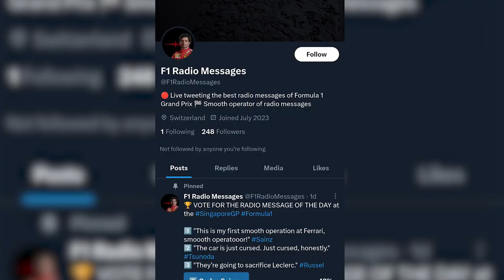🌩️ Pourquoi j'ai dû arrêter YouTube ?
Après une pause de plus d'un an et demi, je t'explique la raison de mon absence.

CHAPITRES

00:00 Introduction
01:00 La raison de mon absence
02:22 La solution
05:53 L'avenir